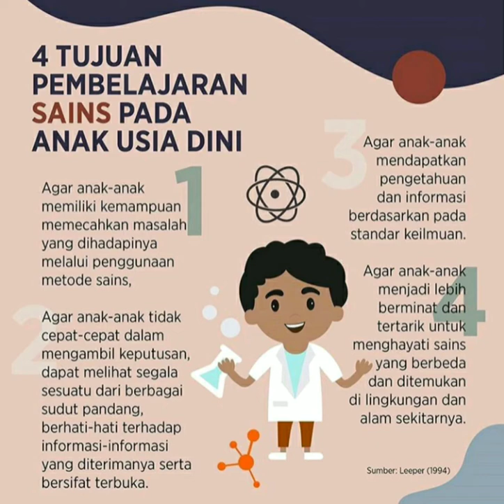sainspaud. Sains paud seru ada sulapnya loh tema air udara api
Yuuuk bermain sains
1.membuat belalai gajah
2.gelembung air sabun tidak mudah pecah
3.bermain sulap